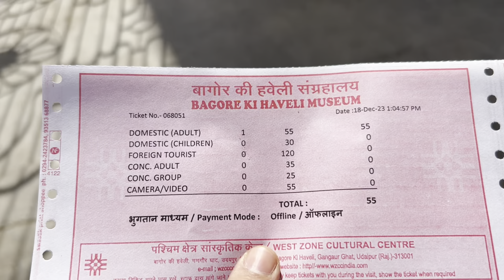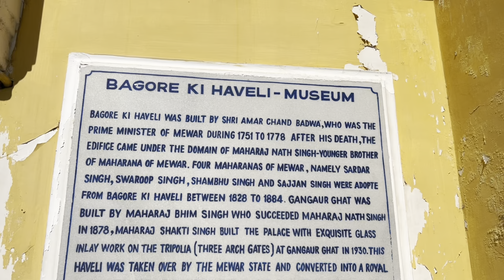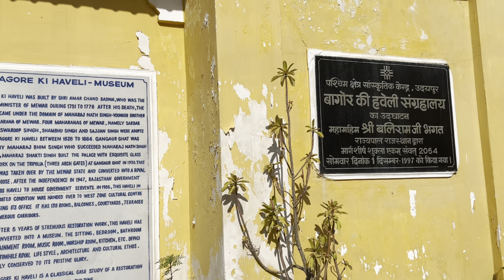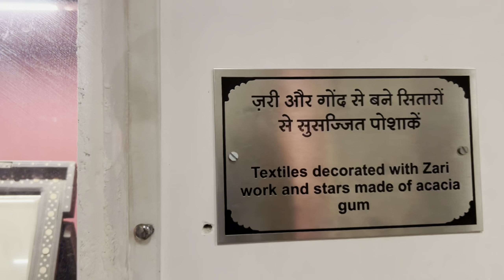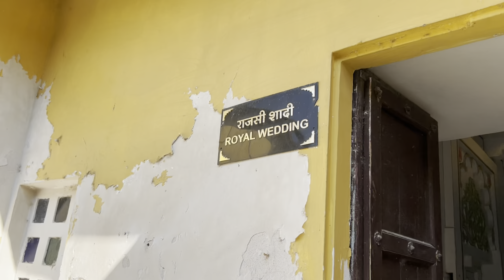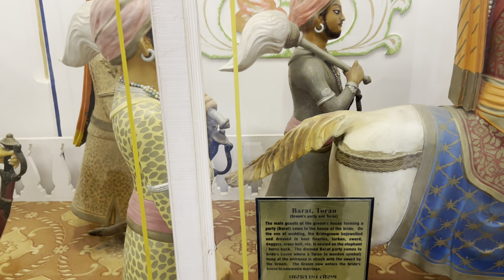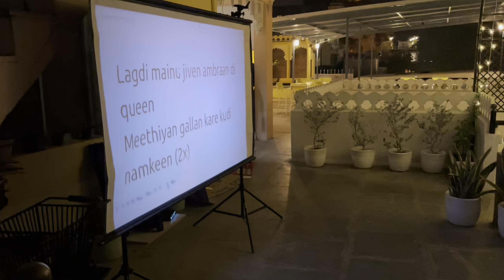Day 1 best places to visit in udaipur / udaipur hotels near lake pichola